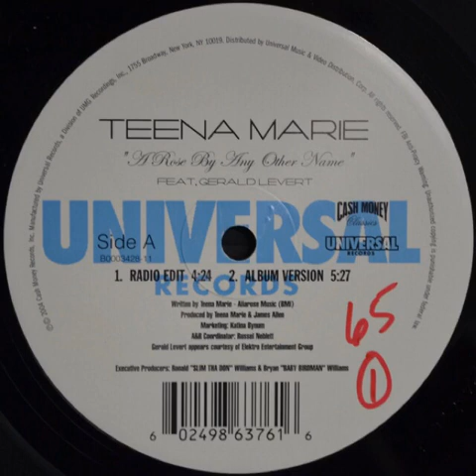Teena Marie Featuring Gerald Levert - A Rose By Any Other Name (Radio Edit)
2004 12” Promo
Produced By Teena Marie & James Allen
2004 Cash Money Records